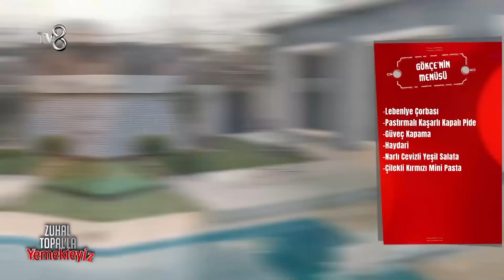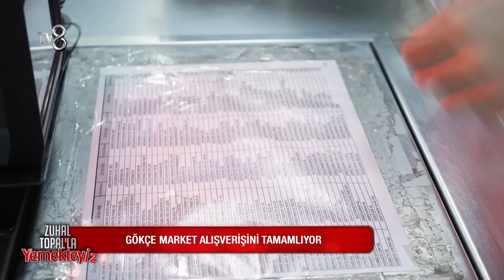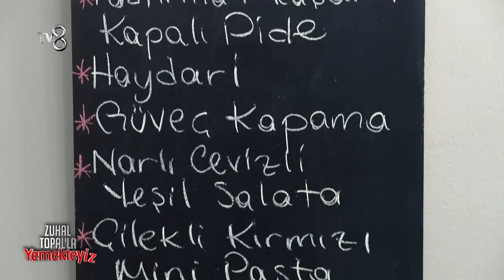Zuhal Topal'la Yemekteyiz 532. Bölüm